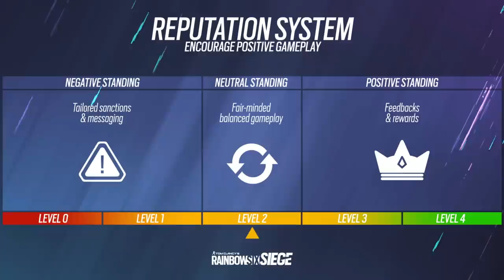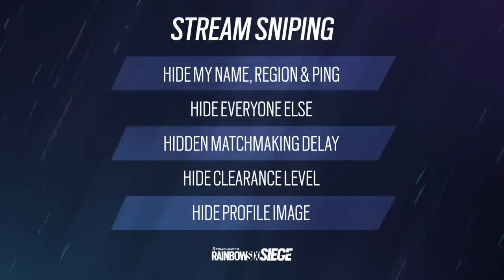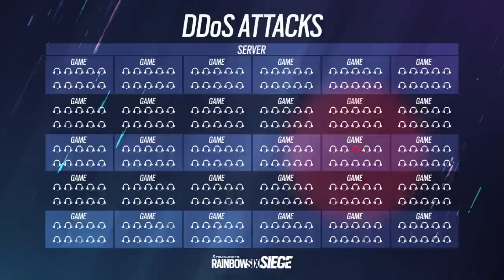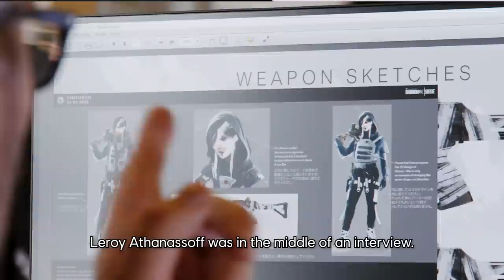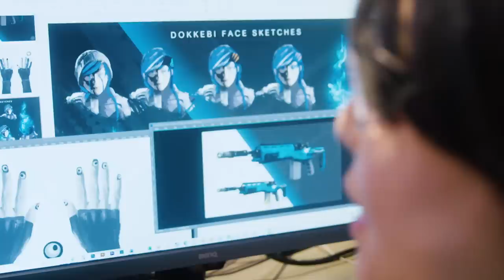Rainbow Six Siege: Year 6 Reveal | Ubisoft [NA]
Rewatch the full livestream reveal of Crimson Heist and see all the new changes coming to Rainbow Six Siege. Experience the transformation of Border with the latest map rework and meet our latest Operator Flores and his explosive drone.

Discover all our Rainbow Six products and exclusive items on the Ubisoft Store